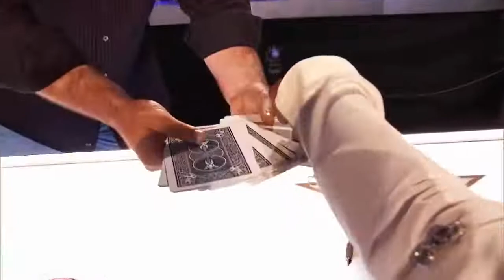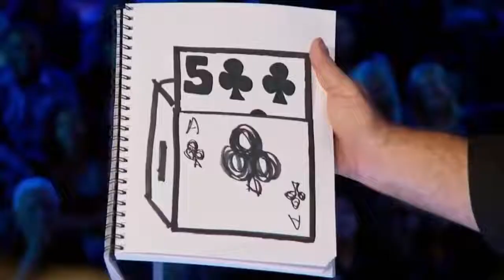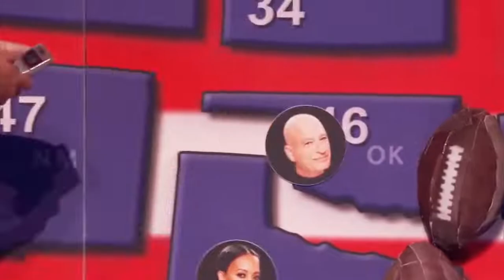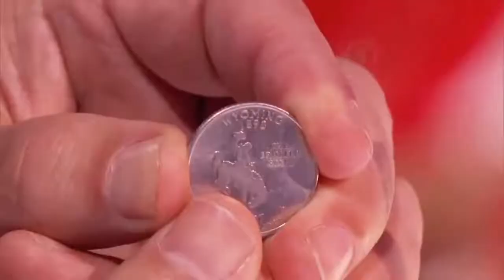Top Best Magic Show of America Americas Got Talent 2016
New channel, creative commons only.